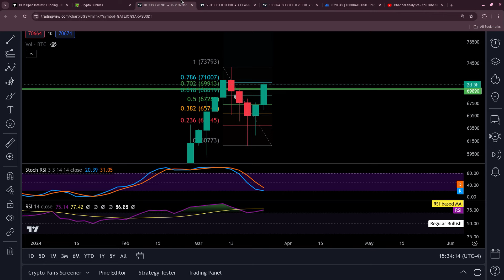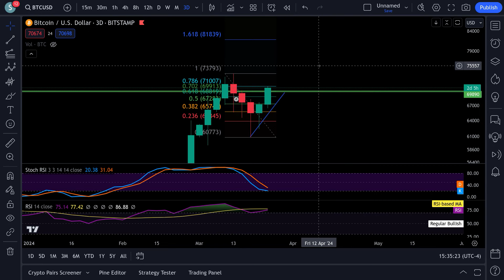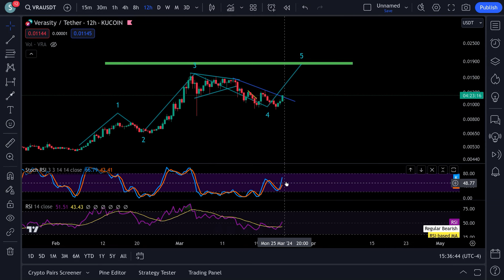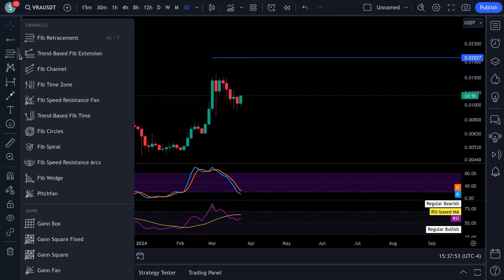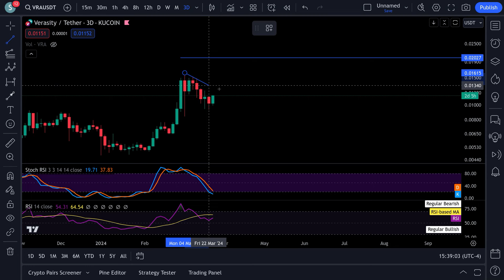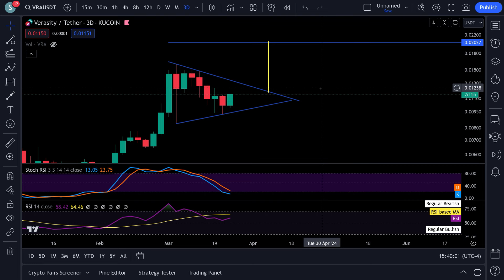VERASITY VRA NEXT PRICE TARGET FOR VERASITY !!!